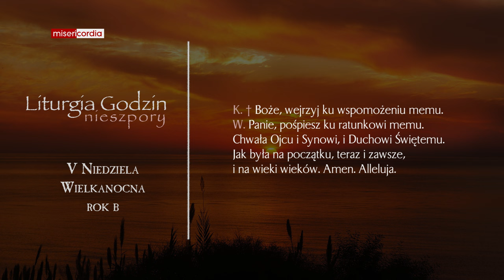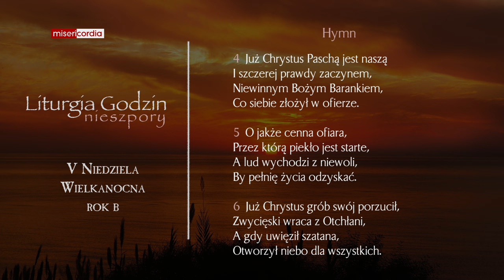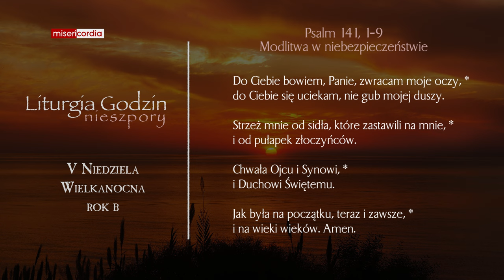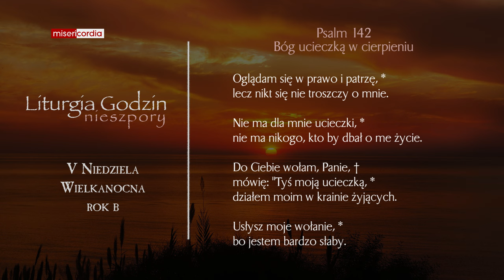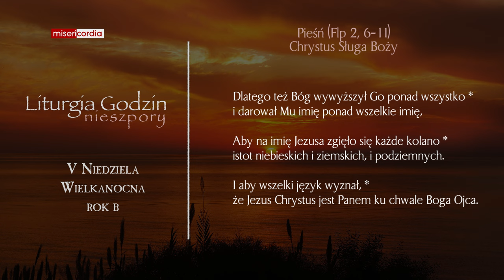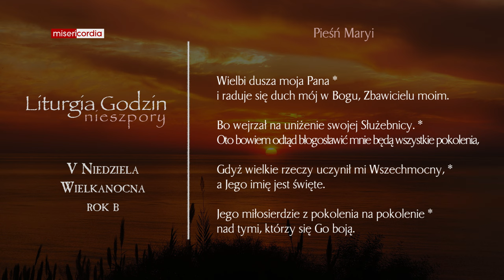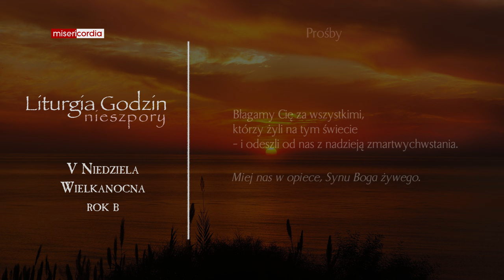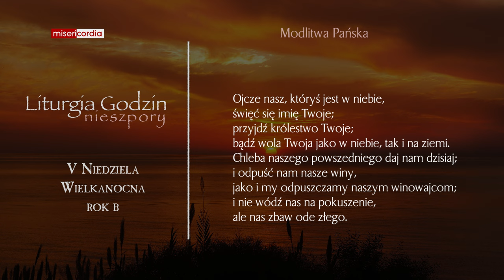Liturgia Godzin | I Nieszpory | V Niedziela Wielkanocna (rok B)